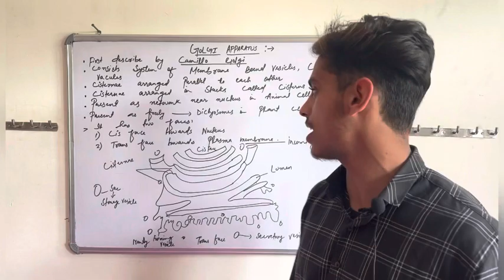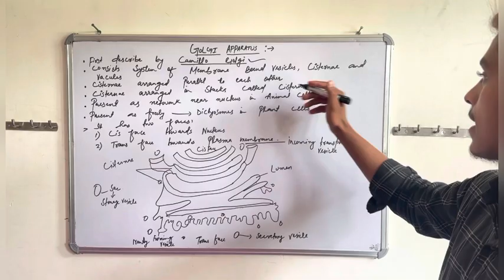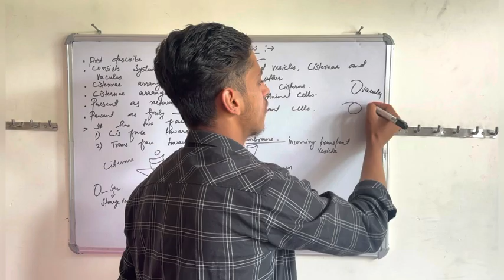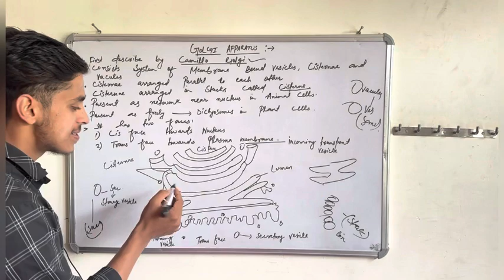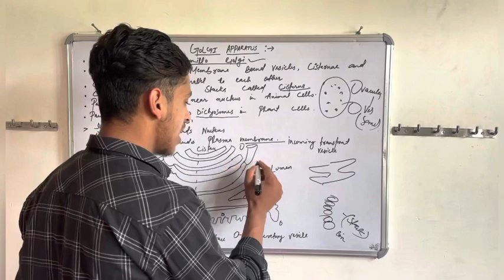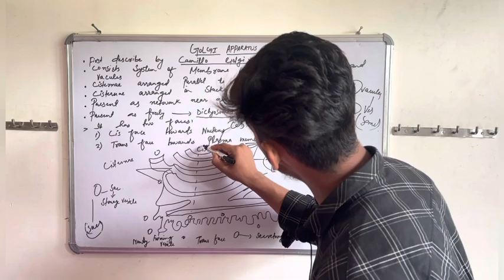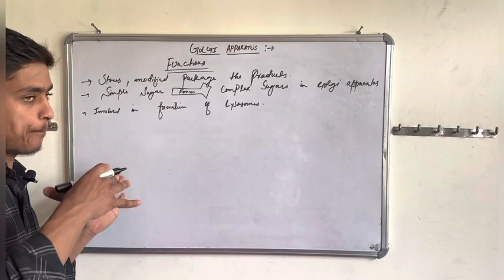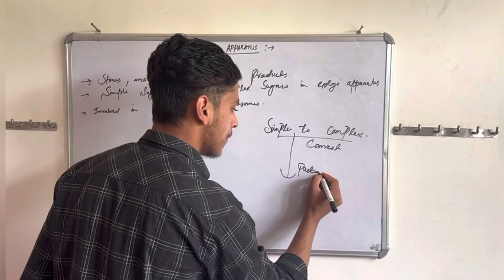The Cell| Cell Organelles|Golgi Apparatus. education youtube love #100